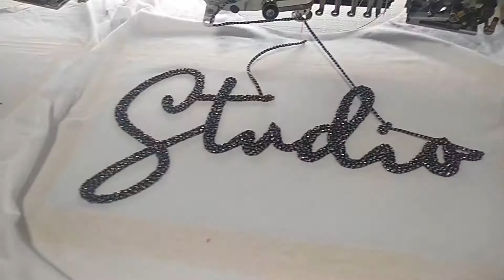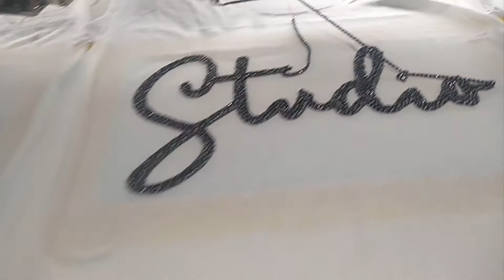Puff 3d Coding Embroidery machine work,